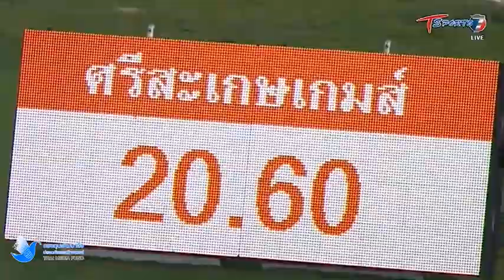แมตช์แจ้งเกิด!! "เทพบิว" ทำลายสถิติประเทศไทย ในกีฬาแห่งชาติ สร้างชื่อเป็นที่รู้จักในวงการลมกรดไทย